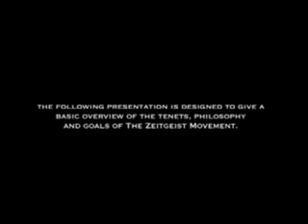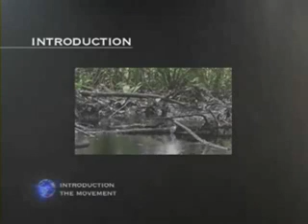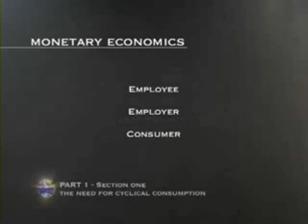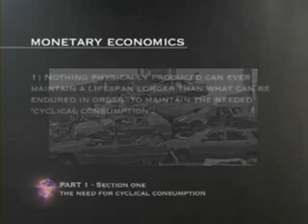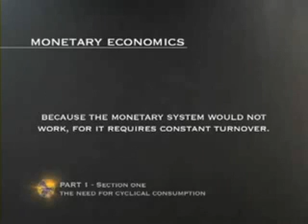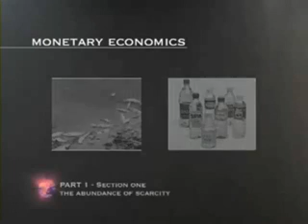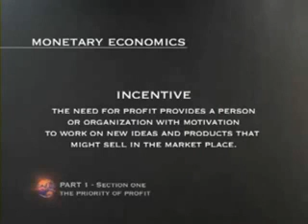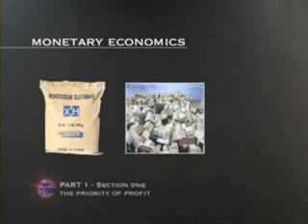Zeitgeist Movement Orientation Part 1